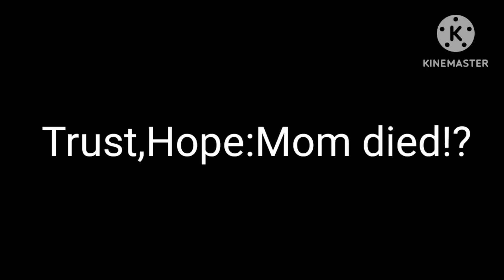Hush little baby don't you cry meme(Future cream)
Characters
Future Cross
Lux
Trust
Hope

Ship
Dream x Cross

I love you guys and girls so have a great fantastic awesome day or night or afternoon